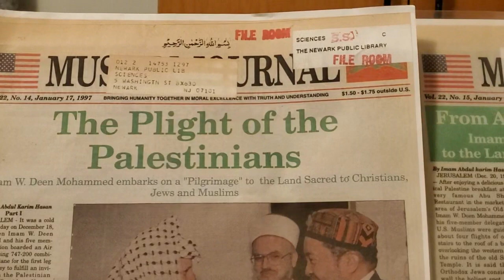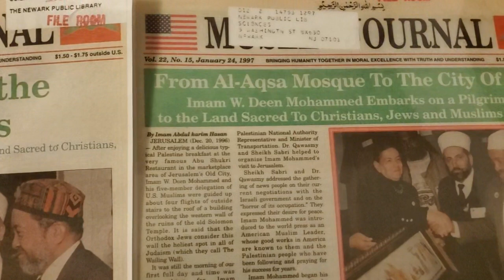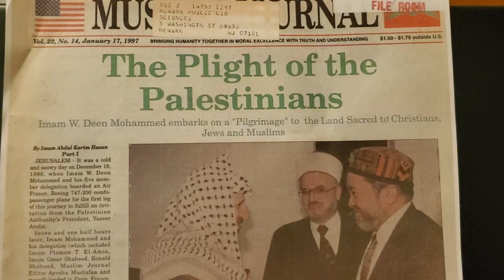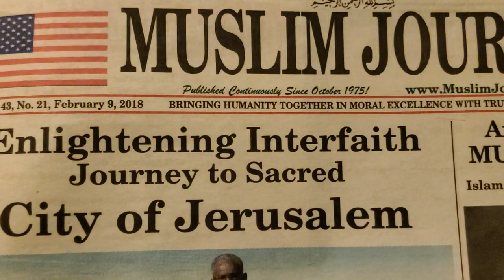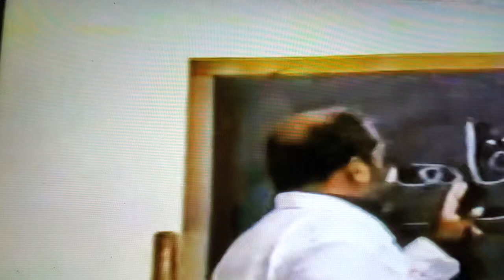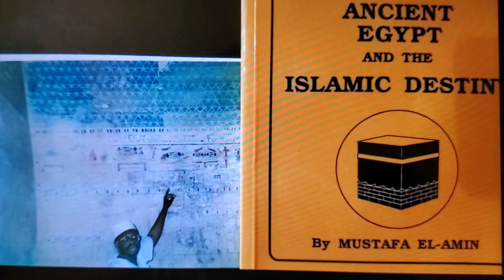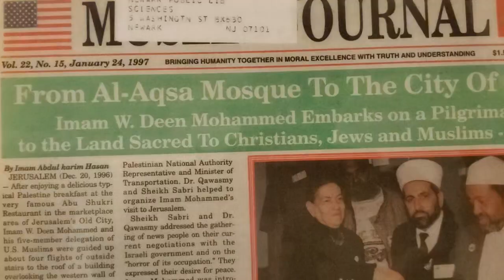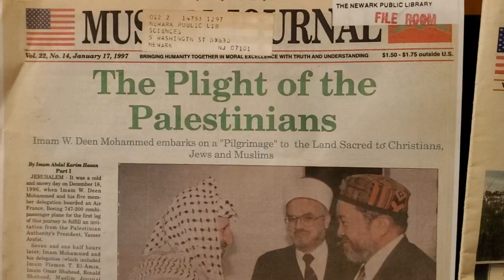"Has The Story Of Moses Come To You?" (Qur'an 79:15).Reflecting On The Connections,Past and Present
In light of The Current Bloody War Between Israel and Hamas Also reflecting on The Significance of Imam W.Deen Mohammed's Invitation To Visit Israel That He Shared With The Community In Newark New Jersey, October 4,1995.